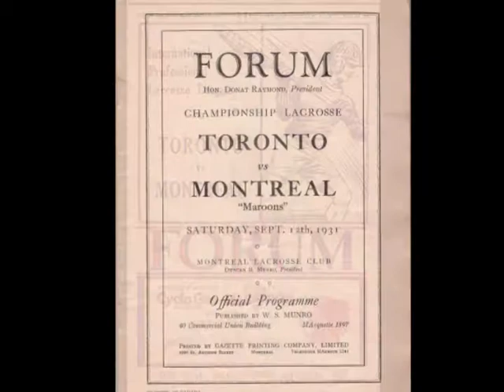LITG Week 5 2010.wmv